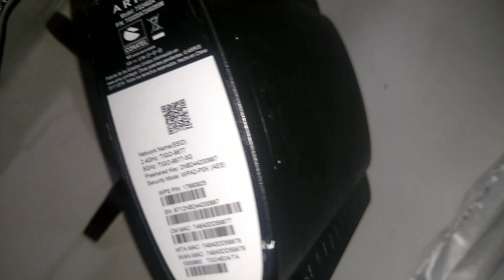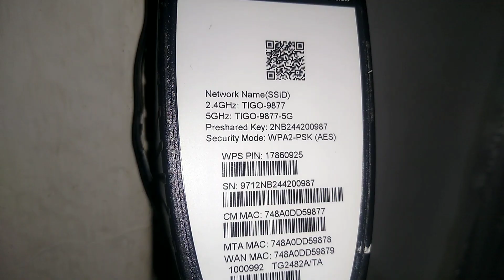Como reiniciar de fabrica un módem de Internet o router.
Hola amigos está oportunidad aprenderemos como reiniciar de fabrica un módem de Internet o router.